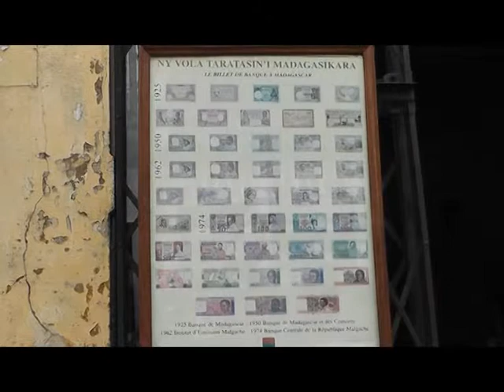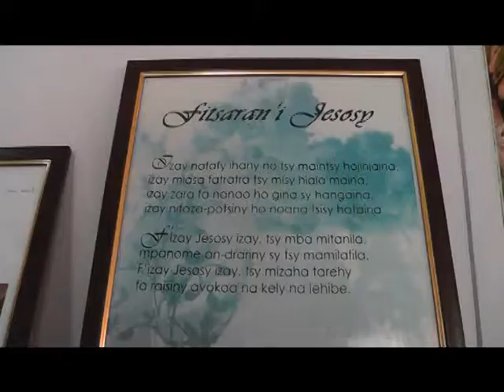Culture: Fampiratiana boky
Ny 22 hatramin'ny 26 Aprily ho avy izao nonatokana ho an'ny tsenam-boky Malagasy. Fampiratiana boky maneho ny asan'ny mpanoratra no hita tetsy amin'ny esplanade Antaninarenina, karakarain'ny fikabanana mpampiely baiboly Malagasy na FMBM.